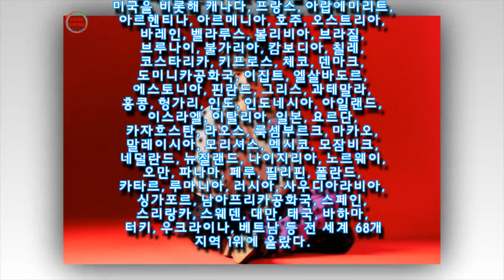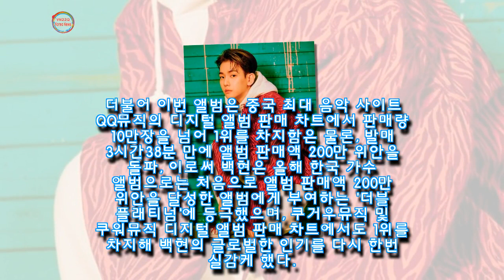솔로 앨범 내자마자 아이튠즈 68개 지역 '1위' 찍고 '월클' 인증한 엑소 백현